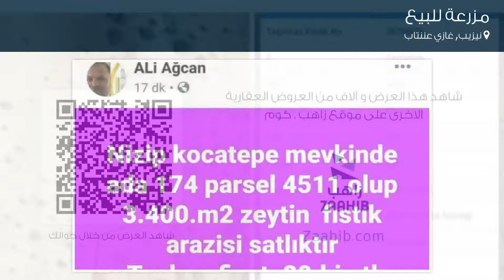مزرعة للبيع في شارع كوكاتيب K أومل؛ y أومل؛, نيزيب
تفاصيل العرض:-

رقم: 4532921

ميزات:-